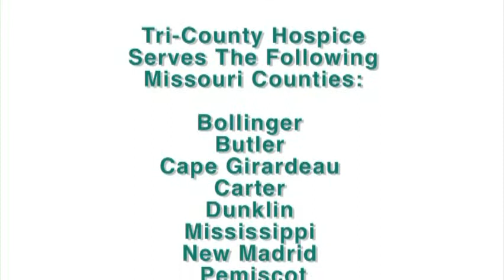Southeast Missouri Hospice Care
Hospice provides patients and their families with end of life care at home or in the residence of their choice which may also be an assisted living or skilled nursing facility. Hospice services are designed to permit terminally ill patients and their families to maximize their enjoyment and satisfaction of every day of life. Through an interdisciplinary team including doctors, nurses, social workers, personal care attendants, therapist, chaplin and volunteers, hospice provides all the care coordination, medications, pain management, equipment, supplies and personal support patients and their families require at the end of life.

OUR HOSPICE PHILOSPHY

• At the end of life every person deserves the best possible care in the comfort and dignity of their own home or other residence, which may include a nursing or assisted living facility.

• Hospice is an affirmation of life.

• Hospice seeks neither to hasten nor postpone death, but accepts it as a part of life.

• Each patient has the right to direct his or her own care as long as possible.

WHAT DOES HOSPICE PROVIDE?

• An interdisciplinary team of doctors, nurses, social workers, personal care aides, chaplin, volunteers and therapy services

• Medications, medical equipment and supplies relating to the hospice diagnosis and required for pain control and symptom management

• Specialized care of pain and symptoms related to end of life

• Spiritual care for both the patient and family

• Bereavement and grief support

HOSPICE ADMISSION REQUIREMENTS

• Physician certification that an individual has a terminal disease with a life expectancy of six months of less if the disease process follows its normal course

• Assistance from a primary caregiver

• Consent to participate in the hospice program

LEVELS OF HOSPICE CARE

• Routine Home Care is comprehensive hospice care provided in your home (including an assisted living facility or skilled nursing facility)

• During periods of crisis, Continuous Care may be provided for short periods of time as recommended by the hospice team

• In-Patient Respite Care

• In-Patient Acute Care

WHY CHOOSE HOSPICE?

• Greater control in making decisions about care

• Family involvement in care

• Specialized services to help patients enjoy each day to its fullest including; symptom management, pain management, grief and spiritual counseling. For those living alone at home, help finding a caregiver or arranging an alternative living location

• Medication Management